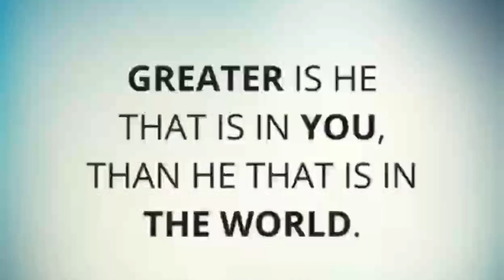Unconditional and un fathomable love#Father’s Love